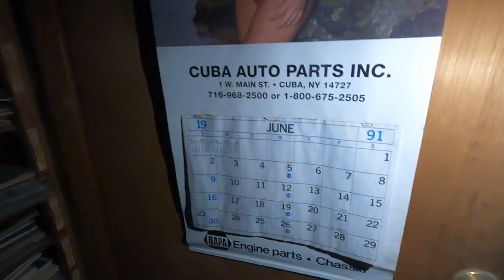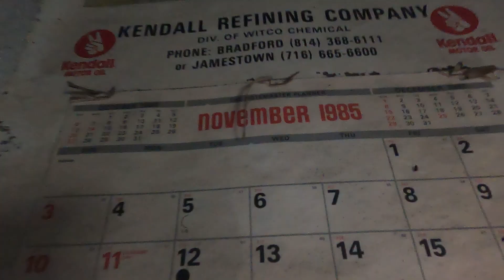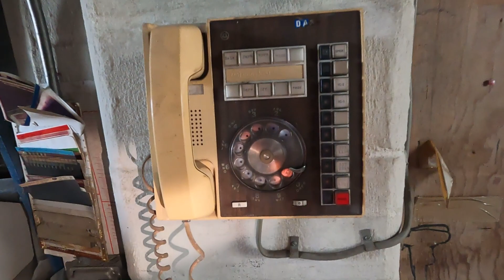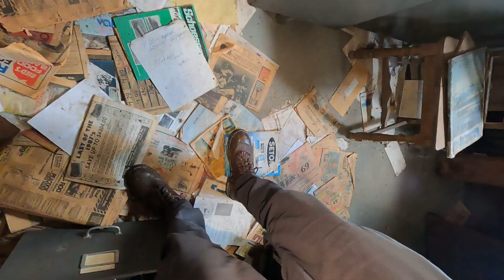ABANDONED DEALERSHIP // LEFT FOR 30 YEARS // URBEX New York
In this one I am doing some Abandoned Exploration in New York State. I found a Tractor Dealership that has been closed for over 30 years, and I wanted to explore the inside before they clean it up.  The area has been used for storage on and off, but there is a lot of things that are still original. I even found clothes still hanging in the lockers!

Tiny inexpensive VLOG camera:

Zoom lense to COMPRESS a photo background:

BEST budget lens EVERYONE should have:

56" tall TRIPOD:

GoPro fo sho:

SUPER FAST SD Memory card:

Gorilla pod tripod for QUICK use:

The BEST camera bag EVER:

A drone ANYONE can learn to fly:

DRONE Polarized Filters: